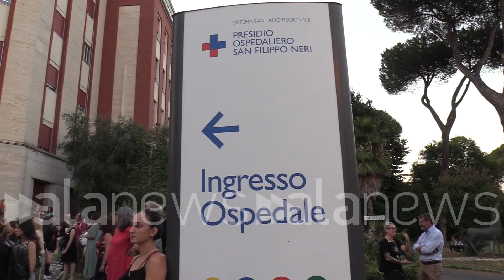Femminicidio Rossella Nappini, Rocca: "Non basta repressione ma lavorare di più a livello culturale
Il presidente della Regione: "Un appello da uomo? Rispettare l'autodeterminazione delle donne"

POLITICA (Roma). "Normativamente oggi abbiamo avuto questa approvazione in parlamento di norme importanti che alzano il livello di attenzione. Una conta senza fine perché Rossella era la 78esima e oggi eravamo a 79. Queste donne erano molto attive per combattere la differenza di genere. La Regione deve investire per collaborare con le giovani generazioni, serve una cultura del rispetto che tarda ad arrivare. Questi atteggiamenti ci dimostrano come tanto c'è da lavorare a livello culturale, questo è il gap, non è soltanto una questione di repressione. Un appello da uomo? Di rispettare la libertà altrui, le donne hanno diritto all'autodeterminazione e questo deve entrare nella testa di ciascun uomo". Così Francesco Rocca, presidente Regione Lazio, alla fiaccolata per l'infermiera uccisa a Trionfale. (Marco Vesperini/alanews)

normativamente oggi abbiamo avuto questa approvazione Parlamento di donne importanti che alzano Comunque il livello di attenzione che è stato bello anche l'atteggiamento del della delle camere perché comunque non c'è stato nemmeno un voto contrario è una conta senza fine perché Rossella era la 70-71 tesi ma oggi siamo a 89 che abbiamo questa giovane ragazza la coincidenza strana che nuotavo sia in Rossella che Marisa questa ragazza di Trapani e che entrambi erano molto attive per combattere la violenza di genere c'è questo paradosso che queste giovani hanno hanno vissuto queste donne hanno vissuto Quindi io credo che sia importante la  sotto il profilo culturale regione deve investire per lavorare con le giovani generazioni Cioè credo che questo di creare una cultura del rispetto che che che probabilmente tarda ad arrivare Noi pensavamo che insomma la parità di genere fosse un successo sicuramente dalla strada in avanti si è fatta ma questi atteggiamenti questi ripetuti atteggiamenti se ci ci dimostrano come tanto c'è da lavorare a livello culturale Io credo che questo sia il GAP Cioè non è soltanto una questione di repressione l'iperbole lo dimostra c'è negli Stati Uniti hanno la pena di morte e poi non mi sembra che diminuiscano gli omicidi Cioè mi dice proprio un problema di cultura Su quale Su quale occorre occorre lavorare Questa secondo me la grande è la vera priorità da uomo a uomo  di avere di avere attenzione e rispetto di rispettare la libertà altrui Questa è ce le donne hanno diritto all'autodeterminazione questa cultura della del rispetto è qualcosa che deve deve entrare nella testa di ciascun uomo è questa la cosa che fatica Noi ancora Viviamo con dei retaggi nel del passa Cioè non ci dimentichiamo e questo è un paese che ha tolto 40 anni fa il delitto d'onore dal Codice penale è cioè quindi non è che noi stiamo parlando di secoli quindi è questa attenzione questo lavoro che bisogna bisogna fare questa consapevolezza della della Libertà della donna di dire no dire basta di cambiare idea di essere liberi come ciascuno come ciascun essere umano ha diritto di essere